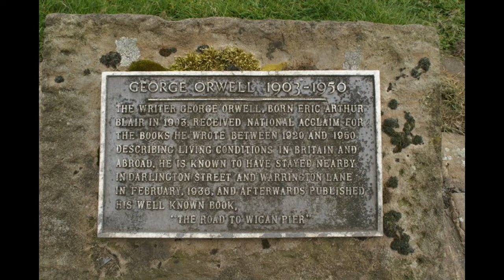Where I Live: Martin McNeils 500 Sub Comp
Hi all. In this video I talk about the town where I live for Martin McNeil's 500 subscribers competition. This is a mix of me talking interspersed with some photos.

The photos are there so you can pause and have a look at them if you choose to do so, but I hope you enjoy the video, even if I'm not too keen on the subject matter lol